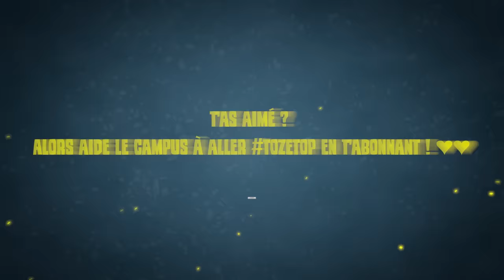Si tu utilises pas le micro : DÉSINSTALLE R6 ! 😡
Et vous, ils parlent comment ça vos collègues ?

▬▬▬▬▬▬▬▬▬▬🔥 MES RÉSEAUX 🔥▬▬▬▬▬▬▬▬▬▬

▬▬▬▬▬▬▬▬▬▬🔥COMMUNAUTE🔥▬▬▬▬▬▬▬▬▬▬